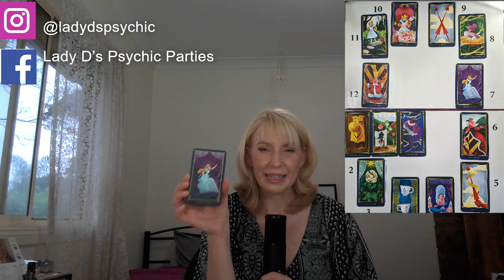Aquarius March 2023 Astrology / Psychic Horoscope Forecast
TicTok @ladydpsychic